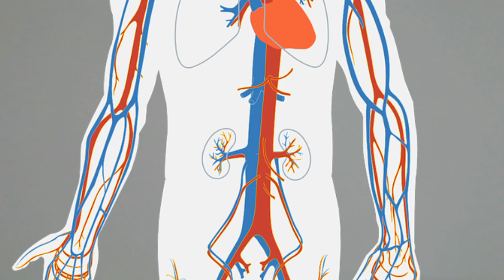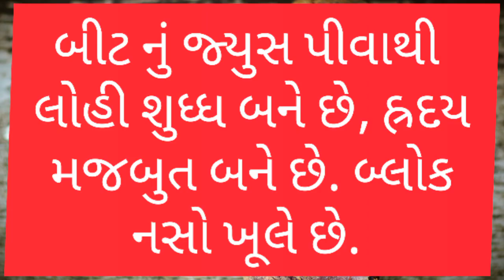શરીરની કોઈપણ બ્લોક નસો ને ખોલવાનો જબરદસ્ત ઉપાય । ઓપરેશન ની જરૂર નહી પડે । વચન । Blockage ।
હ્રદયની બ્લોક નશો ખોલવા,
heart blockage,
બ્લોક નસ ખોલવા,
પગની બ્લોક નસ,
હાથની નસ,
દબાતી નસ,